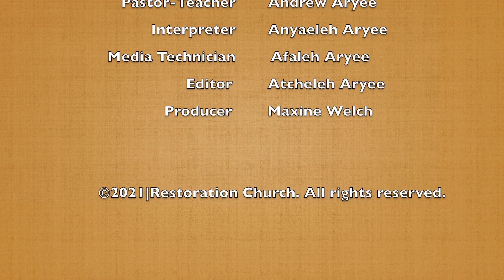The Saviour's Primary School Of Prayer - PT.2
This message was streamed live on June 6th, 2021.

Today, we continue our series entitled, "The Saviour's Primary School Of Prayer". Pastor-Teacher Andrew Aryee forges forth in unveiling the Word in a way that will change the way we pray. We pray you will be blessed by this message!

ASL interpretation provided.